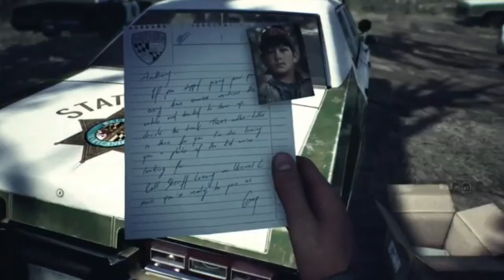Funny out of Context Moments | Blair Witch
When wandering in the woods, context is everything.